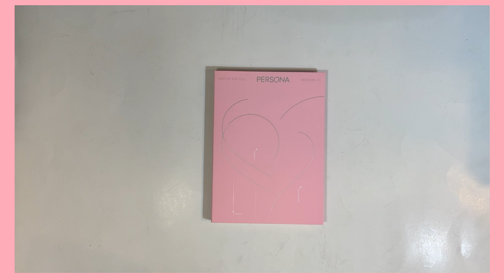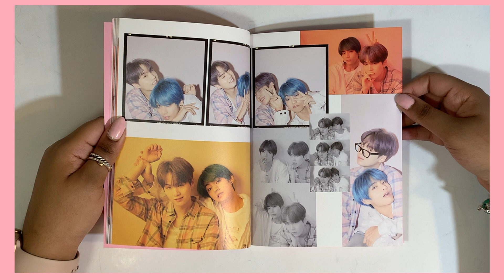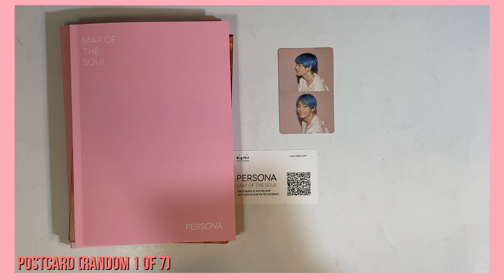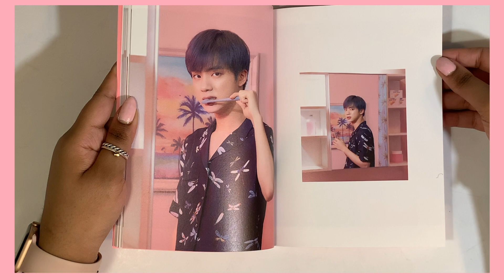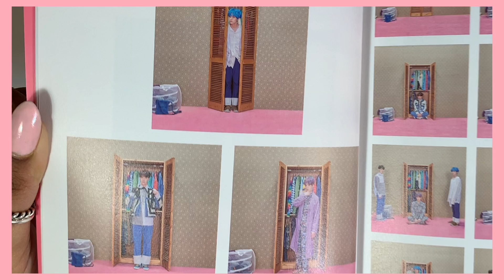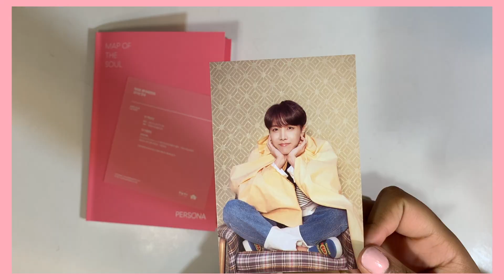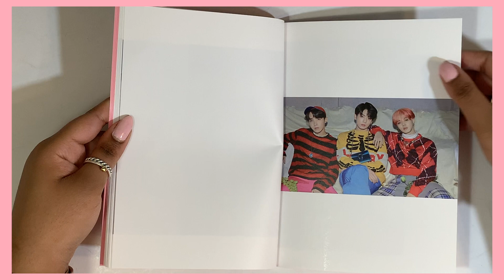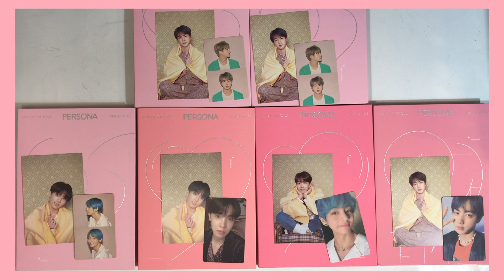🌸 BTS 방탄소년단 6th Mini Album Map of the Soul: Persona (Ver. 1, 2, 3 & 4) Unboxing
This unboxing was a little bit of a mess. I filmed this right before BTS had their live show for the comeback so I was rushing and I couldn't stop singing This Is How We Do It... I hadn't slept much ...and that's comeback weekend for ya.

I hope you all enjoy this chattier unboxing and please support BTS in this comeback if you're able to. Stream, share and buy Boy With Luv ~

☾ Details

- photobook
- cd
- minibook
- photocard (random 1 of 7)
- postcard
- clear photo picket *** limited quantity randomly distributed in first press albums
- photo film

☆ Purchased From
*My location: USA

My Local Target ~

☾ Background Music

L.A. Colors - CNP5 LOVE

EBAY (USA ONLY)